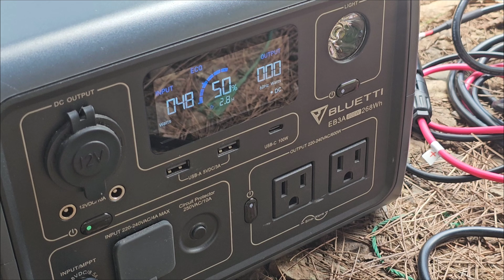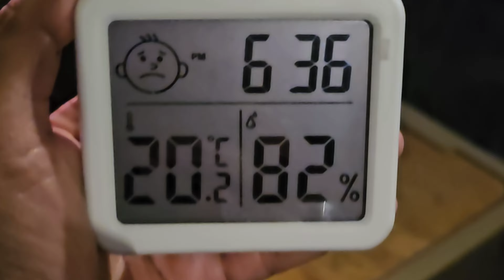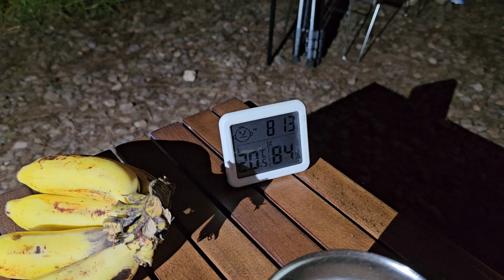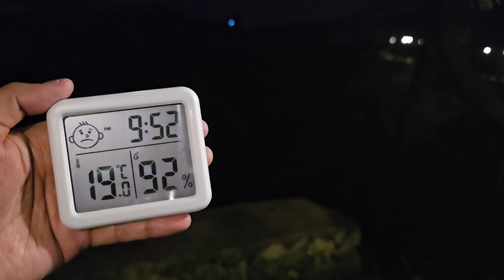Camp Ragsak | Benguet | Camping Vlog | Silent Vlog | Naturehike Village 6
Escape to the mountains with this silent camping vlog at Camp Ragsak in Benguet, Philippines! We spent a wonderful time immersed in nature, enjoying the fresh air and breathtaking views. This video is perfect for anyone planning a camping trip to Benguet or simply looking for a relaxing virtual getaway.

Camping Vlog | Silent Vlog |
Car Camping | Naturehike Village 6 | Camping Experience | Campsite at Benguet | Camping in the Philippines | 3 days Camping | Campsites in the Philippines | Camping Meal Ideas | Camping Food Ideas Philippines